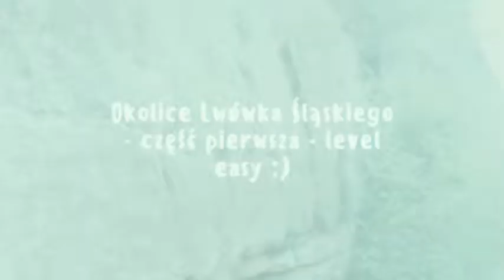Okolice Lwówka Śląskiego część pierwsza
Na filmie zobaczycie: Szwajcarię Lwówecką, Huzarski Skok z jaskiniami: Pandurów, Przechodnia, Schronisko Potrójne i Schronisko, Wieżycę (Skała z Medalionem) oraz pałac w Brunowie.